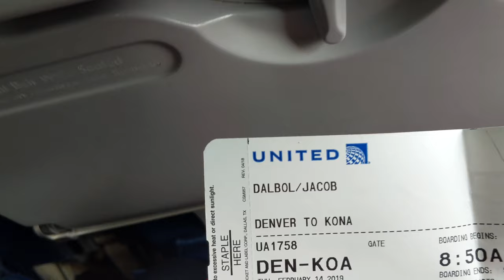Shore Fishing Hawaii - 4 Fish I NEVER Expected to Catch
IT RAINED ONE DAY!!! (the day I was supposed to go on a guided kayak trip)

These are not the 4 fish I expected to catch -- I was looking forward to mahi mahi, ono, ahi -- anything but I'm happy to add four new fish to the list I've never caught before and I had a great vacation so it's hard to complain taking a break from the unrelenting winter we are having!

Video shot with GoPro Hero 4 Black
Video shot with a Canon 80D
Joby Tripod for Canon 80D

Fish Species Caught and Personal Records to date that are known:
Bluegill -
Bullhead -
Burbut - 2.4lbs 20 inches Feb 16, 2018
Cabezone -
Copper Rockfish
English Sole -
Freshwater Drum/Sheepshead -
Gafftopsail Catfish -
Goldeye -
Green Sunfish -
Halibut ~ 30lbs
Needlefish - A'ha - Feb 17th, 2019
Paddlefish - 42lbs
Pinfish -
Pumpkinseed -
Quillback Rockfish -
Rainbow Trout - 2.07lbs 20" Feb 17th, 2018
Redfish -
Rock Bass - May 14th, 2018 11" and .84lbs
Sauger -
Sea Trout -
Shorthead Redhorse -
Spiny Dogfish -
Stocky Hawkfish - Po-opa-a Feb 20th, 2019
Southern Flounder ~ 4lb
Triggerfish - Black Durgon Feb 20th, 2019
Triggerfish - Pinktail Feb 20th, 2019
White Bass -
White Crappie
White Spotted Greenling -
White Sucker -
Yellow Eye Snapper - 26lbs
Yellow Perch -

Fishing Big Island Hawaii
Shore fishing kona hawaii
catching triggerfish from hawaii shore